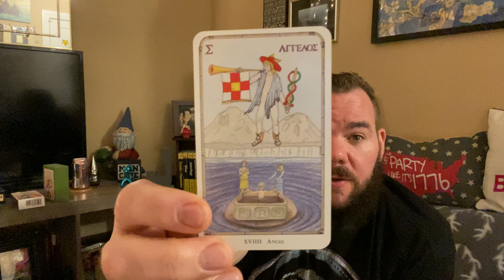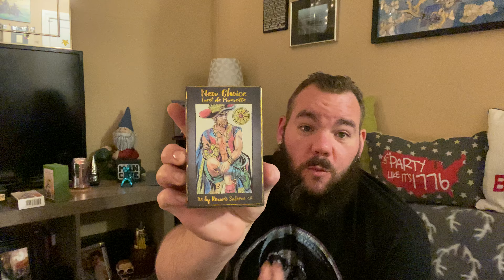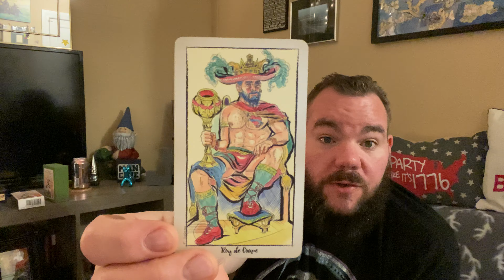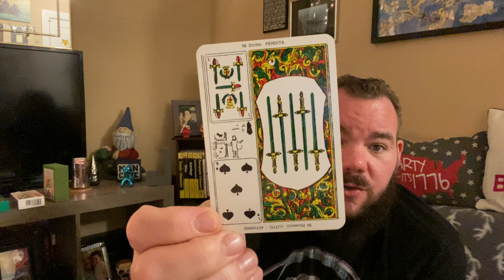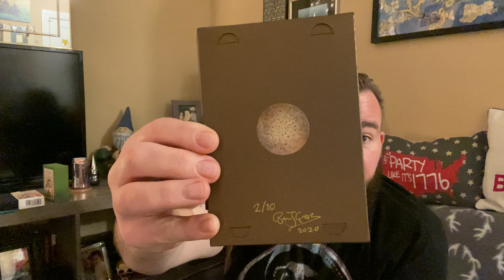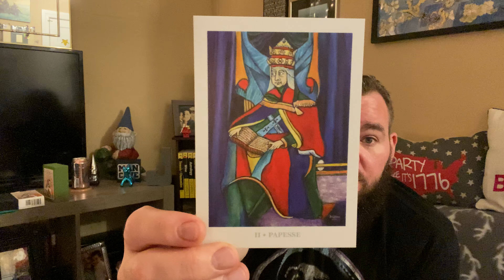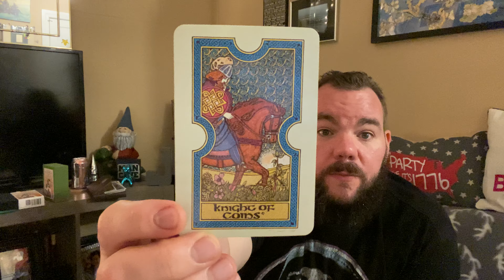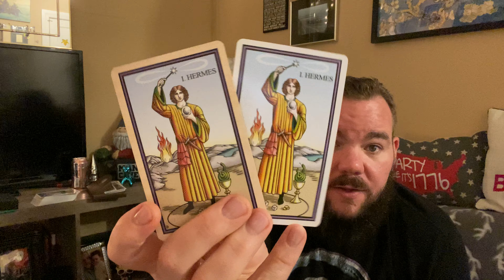VR to Moonbaby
VR Brant, Moonbaby.